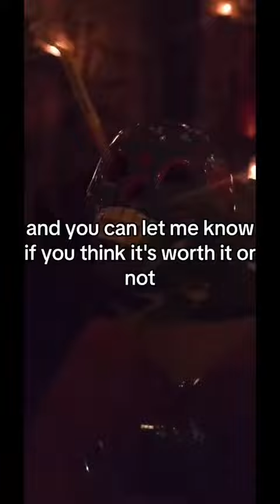🥀 Rosa Negra Tulum review with prices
If you are interested to discover more about "Rosa Negra Tulum Review" PLEASE

Our video is about Rosa Negra Tulum Review topic   but we also try to cover the   subjects:
-Tulum travel guide
-Tulum travel vlog
-Tulum Mexico travel guide

Thank you for visiting, I'm going to suffice as short as possible, so let's cut to the chase! Are you seeking more information about Tulum travel guide
I did a great deal of research regarding Rosa Negra Tulum Review keyword before recording this video, and I figured out that people are additionally interested as well as search after "Tulum travel guide", "Tulum travel vlog"

If you notice that the volume icon is disabled on YouTube videos, try the following troubleshooting steps:

 Make certain that sound/volume is allowed on your web browser or gadget.
 Reboot your web browser or device.
Cool right? So if you were awaiting the perfect time to take this opportunity, the time is now. Click the ling above Today!
This channel has other similar videos about Tulum travel guide, Tulum travel vlog and Tulum Mexico travel guide Please check them out :

I hope you liked this video clip where we covered as high as we can around Tulum travel guide and also Tulum travel vlog